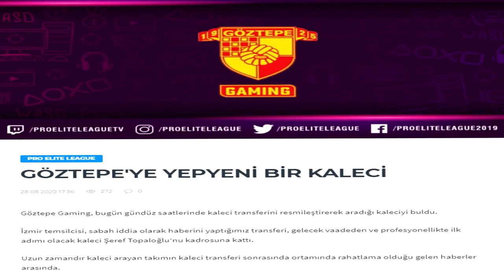SrfCheasterfield Göztepe Gaming Transfer 2020 Trailer. ''Herşeyden öte sevdi biz seni GÖZGÖZ''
Öncelikle herkese merhabalar iyi akşamlar.Bugün itibariyle FC Meiwa takımından ayrılmış bulunmaktayım.Burada birçok dost,abi,kardeş edindim turnuvalara ve veda ligi maçlarına katıldım ve kocaman bir ailenin parçası oldum Turnuva ve Lig maçlarında deneyimsiz olmama rağmen beni asla yedek bırakmayıp sanki senelerdir beraber oynuyormuşuz gibi bağrına basan FC Meiwa-Fırat Kalkanı takımı kaptanları Ali Baran Erenler kardeşim ve Ahmet Taskin abime teşekkürü borç bilirim sizler benim her zaman abim ve kardeşim olacaksınız.Bana tanıdığınız şansı umarım benden sonra gelen yeni arkadaşlara da tanırsınız.Lig ortamına ayak uydurmak isteyen oyuncuların tam bir altyapı edasıyla hergün hatalarımızın yanlışlarımızın üstünden geçerek ve üzerine ekleye ekleye yükselmesine yardımcı olabilecek nadir takımlardan ve insanlardan olduğunuzu düşünüyorum.Siz olmasanız belki de şuan geldiğim kademeye gelemezdim herşey için çok teşekkürler
Transferimde büyük katkısından dolayı akıl hocam,abim,Menejerim Ünal Öztürk abi ilk tanıştığımız günden beri sende ki potansiyelin farkındayım çok yükseleceksin dediğin günden beri ne yaptıysam bana olan güvenini boşa çıkarmamak adına yaptım ve yapmaya devam edeceğim.Önce biraz alt liglerde turnuvalarda pişmen gerekiyor dediğin günden beri çok fazla zaman geçmedi ve ilk profesyonel imzamı attım.Bana güvendiğin için ve ne olursa olsun beni motive ettiğin için sana çok teşekkür ederim hergün söylediğim gibi güvenini boşa çıkarmayacağım.
Ve son olarak yeni takımımın kaptanları Kemal Fadıl Acar ve Melih Aracı'ya deneyimsiz olmama rağmen beni aralarına almayı kabul ettikleri için teşekkür ederim.Ünal abiye verdiğim söz sizin için de geçerli her zaman Divison maçı,hazırlık maçı,lig maçı fark etmeksizin ciddiyetimi bozmadan şımarmadan elimden gelenin en iyisini oyunuma yansıtacağımdan emin olabilirsiniz gerekirse yedek kalacağım veya aylarca oynayamayacağım ama Göztepe Gaming'in hak ettiği bir oyuncu olacağım umarım beraber şampiyonluklar kazanırız ve bu şampiyonluklarda benimde payım büyük olur Göztepe Gaming'e beni aralarına kabul ettiği için teşekkür ederim.
-Şeref Topaloğlu.
Bugün itibariyle Göztepe Gaming'in bir üyesi oldum.Sizlere bu videoyu paylaşmak istedim